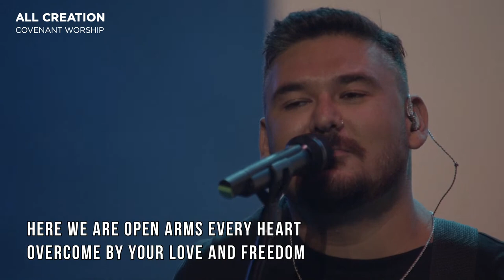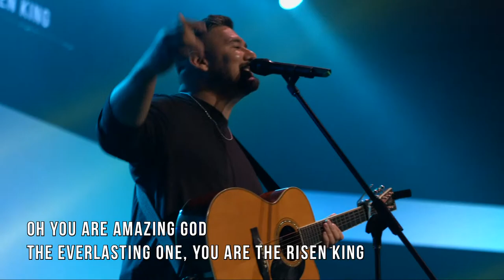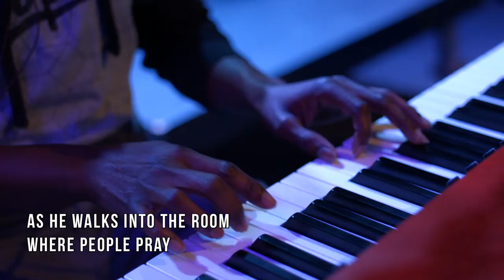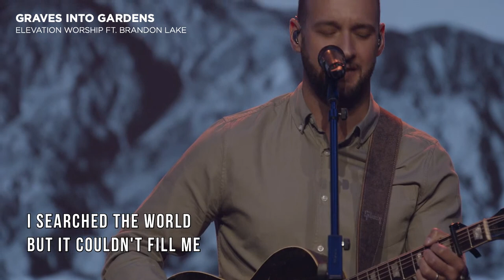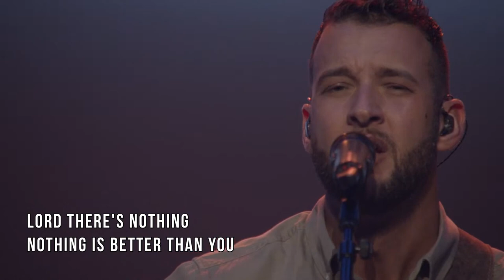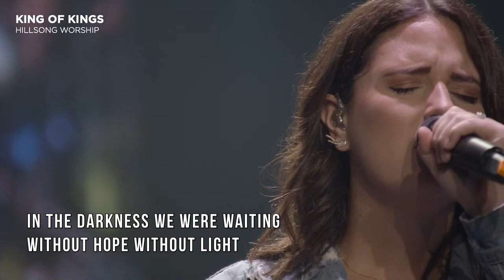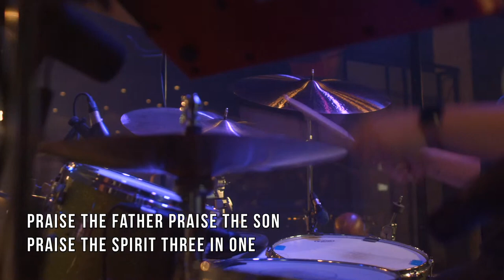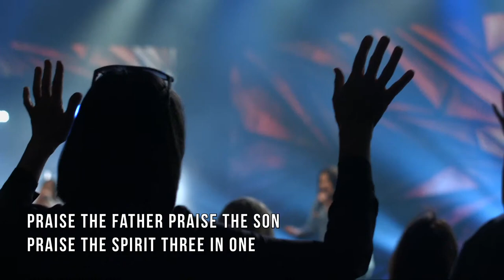LIVE WORSHIP SET | Covenant Worship | October 18, 2020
00:05 All Creation - Covenant Worship
05:32 Awake My Soul - Hillsong Worship
09:52 All Hail King Jesus (Flow) - Jeremy Riddle
13:23 Graves Into Gardens - Brandon Lake & Elevation Worship
20:15 King of Kings - Hillsong Worship